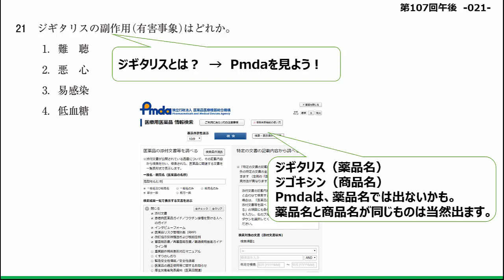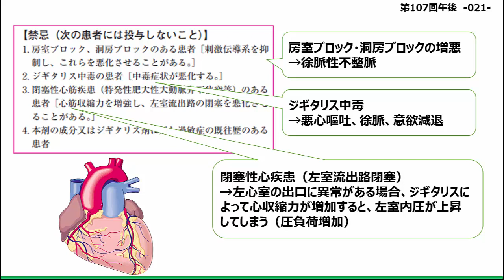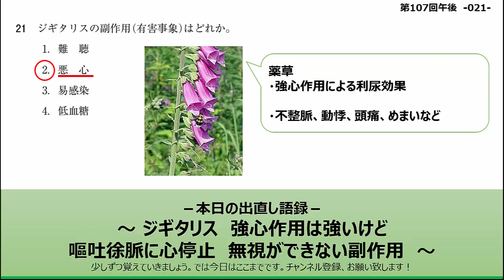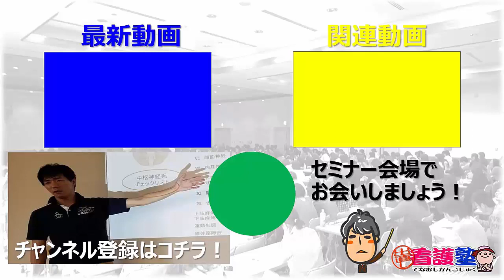～ジギタリスの副作用の話～出直し看護塾3分間劇場 臨床に生かす看護師国家試験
出直し看護塾3分間劇場　臨床に生かす看護師国家試験
第107回看護師国家試験　午後21
国家試験を臨床風にアレンジし、学生さん、既卒の皆様にお役に立てるよう解説してまいります。少し早口の設定にしてありますので「早くて聞き取りにくい」という場合は、YouTubeの設定→速度→0.75で速度調整をお願いいたします。
　1年2か月で14,000冊販売！　ちっちゃい青柳さんをポケットに！